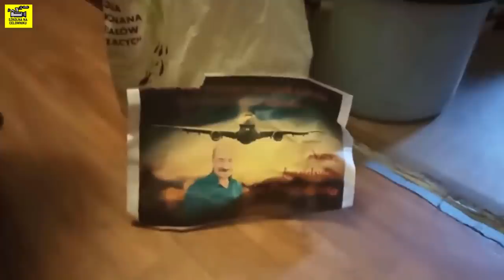ŁOSIE I JAN RODO DEBESTA MIX FAMILIA #5 Jaki on prezydent, lekolekcja samochodzików przeciętnie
Najlepsze teksty Jana Ł bo RODO LESGOS oraz loży Łosiów - Teresy K. i Wiesława Chu**ńskiego.